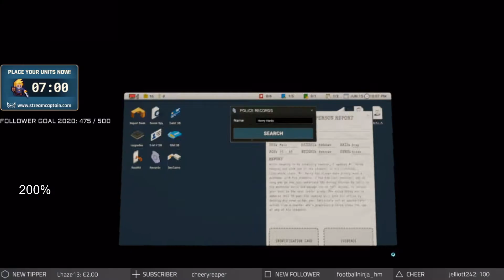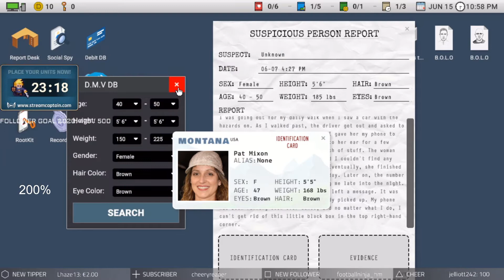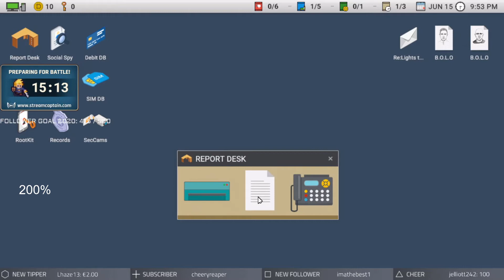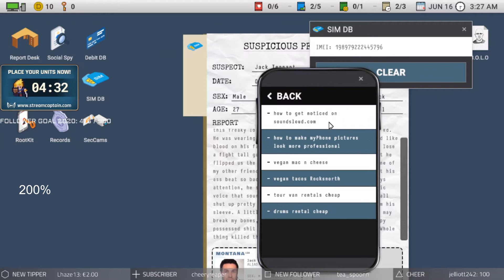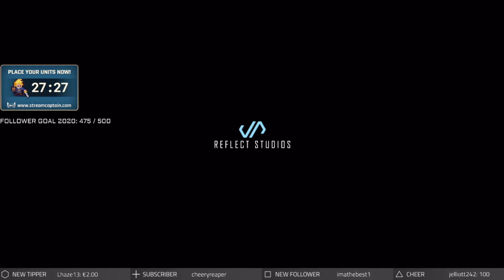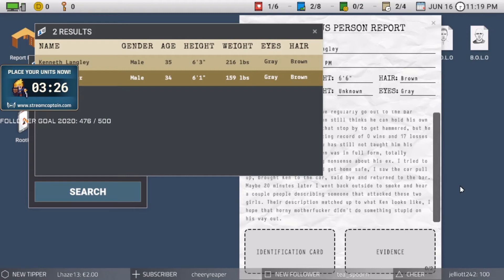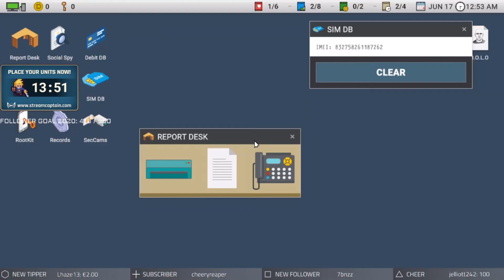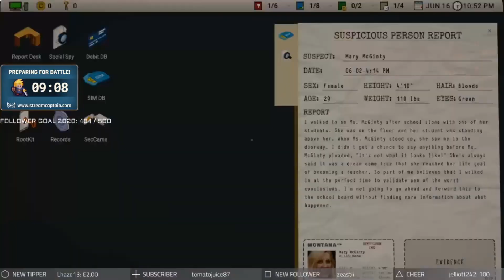SCRUTINIZED, Scare compilation, highlights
A highlight video of the stream containing all the jumpscares of about 5 hours of streaming Scrutinized over Would love to see you there. But don't come through the windows, just enter the chat okay.